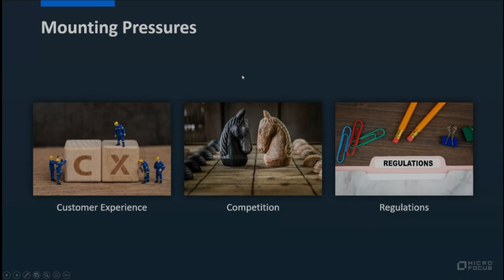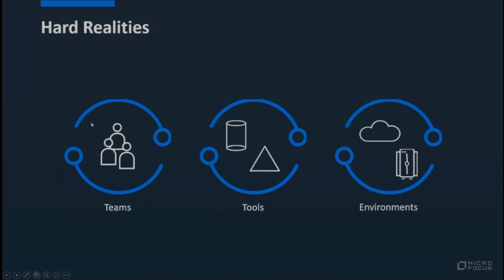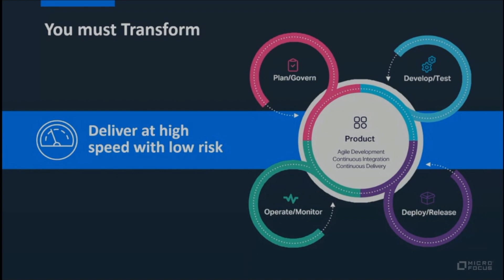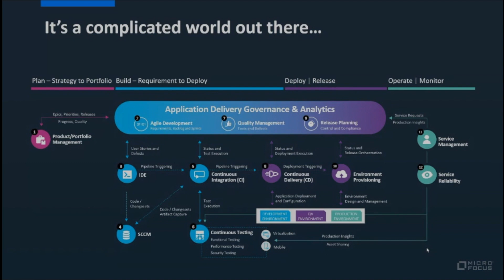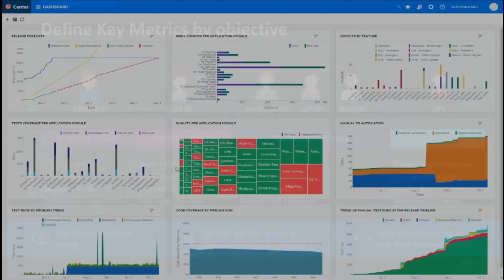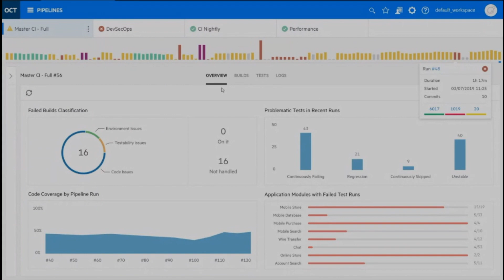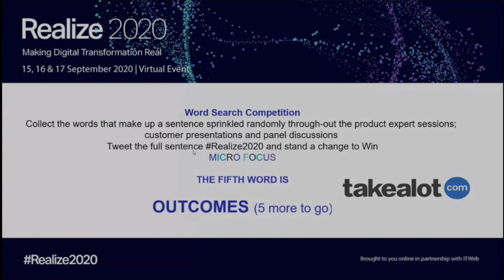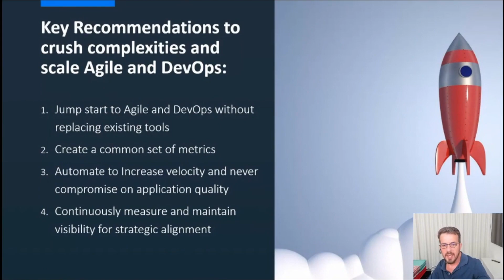Application Development Management market challenges and solutions - Raffi Margaliot Micro Focus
- Raffi Margaliot, Director R&D and Product Mgmt at Micro Focus, talks about some market pressures and challenges and the strategy Micro Focus has adopted to help customers with applications development, testing and deployment.